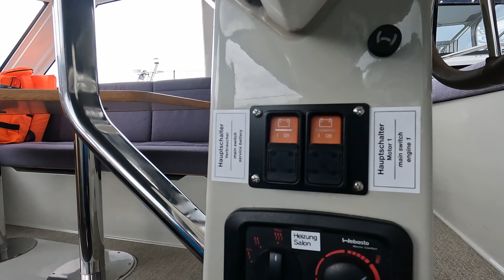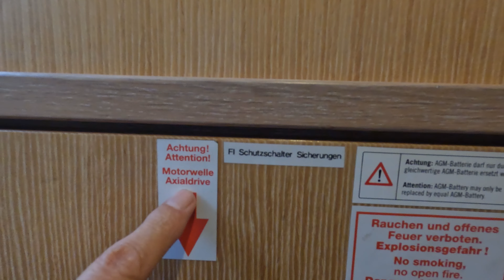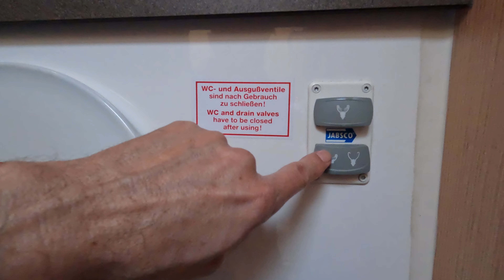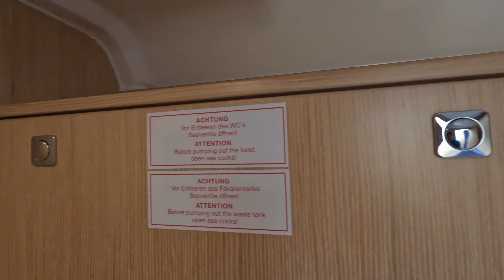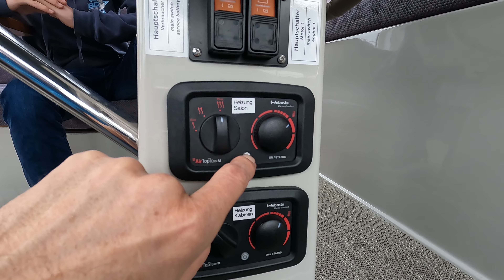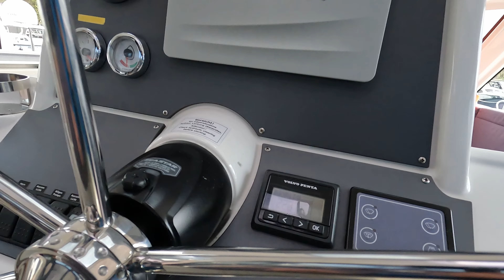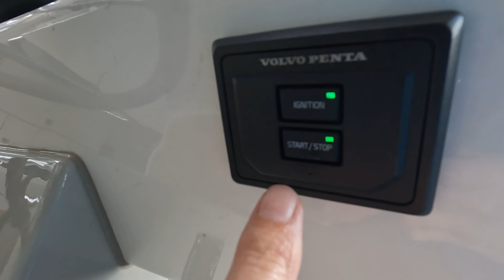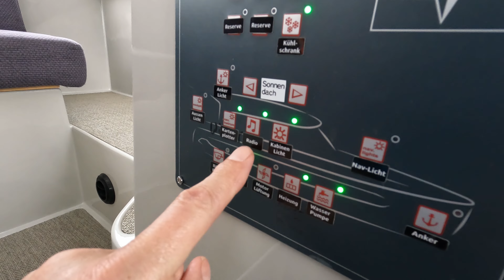Hausboot mieten 2023: Bavaria E40 | Übergabe und Check-In | Ausführliche Einweisung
Sie haben sich die Bavaria E40 für Ihren Bootsurlaub ausgesucht? Dann lernen Sie hier das Schiff ausführlich kennen. Die GFK-Yacht bietet einen besonders hellen, sehr komfortablen Salon und 3 Kabinen mit ungewöhnlich großen Betten. Allerdings hat das Schiff noch weitere Besonderheiten.

(Alle Angaben nach bestem Wissen und Gewissen / ohne Anspruch auf Richtigkeit und Vollständigkeit. Das Video dient der ersten Information, ersetzt aber nicht eine persönliche Einweisung vor Ort.)